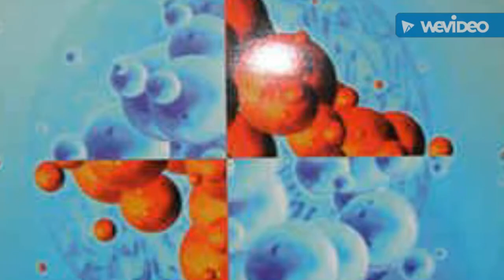sash equador DJ sal a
bass distortrio